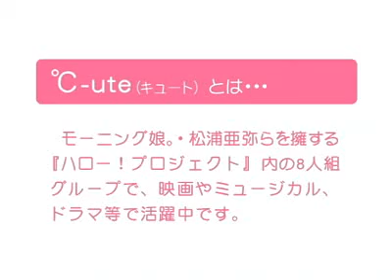伝説のスタフィー4 PV 2